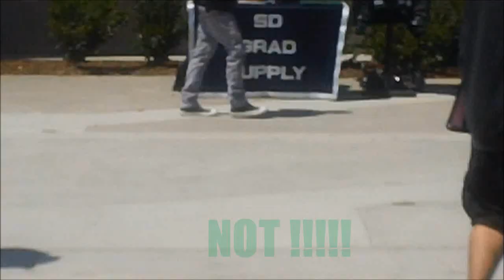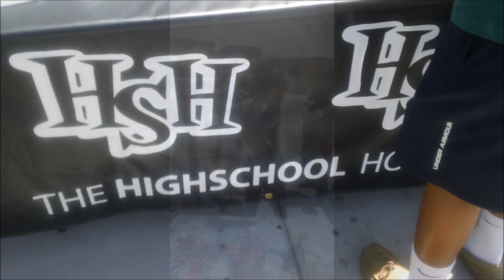HighSchoolHoodie @ Helix High School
The High School Hoodie enters The Dog House Helix High School